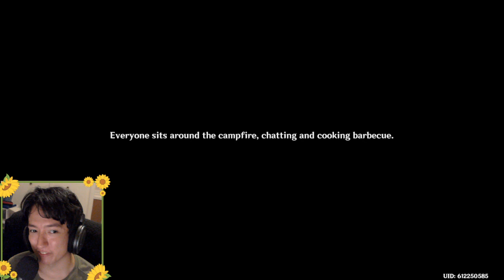My Mind is Blown! 🌱 Summertime Odyssey Ending Part 6 Reaction | Genshin Impact 2.8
Hi friends,

I regularly stream Genshin Impact story content on Twitch and am throwing my highlights onto here for safekeeping. Today I react to the Summertime Odyssey "Like Rhyme and Song, the Summer Reverie" quest. I'm so excited for version 2.8 and I hope y'all are too~